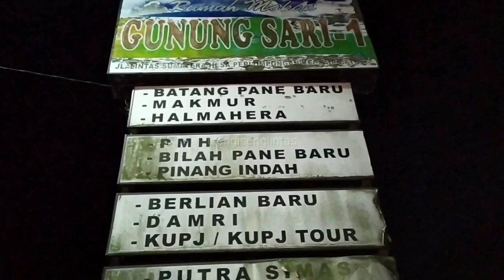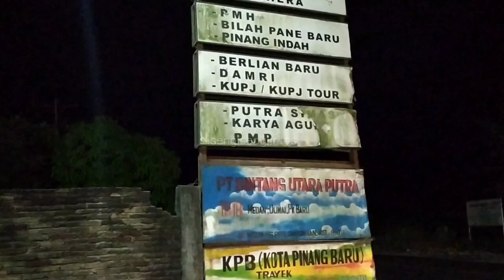NYAMAN, LEGA, CEPAT BERSAMA BINTANG UTARA PUTRA‼️